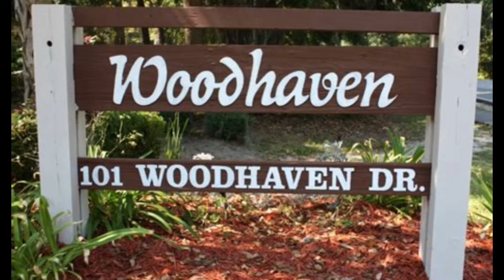Cheap Hilton Head Investment Property - VRBO Hilton Head - Woodhaven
These efficiencies can be short or long term rented. Close to the beach, shops and restaurants, are you thinking of adding an inexpensive rental investment to your portfolio? These might fit!

Doug Delaney, Realtor®, JD, LL.M (Tax)
Senior Real Estate Specialist
Military Relocation Professional
Charter One Realty - Beach Market
2 N.Forest Beach Drive
Hilton Head Island, SC 29928

The South Carolina Lowcountry is a unique area to live and play. Great beaches, people, food and culture. Incredible golf courses and abundant water action. The secret is getting out and that's why everyone is moving here 😀. We would love to have you, too!

WE HAVE MORE TO SEE

I’m old school, so I look forward to meeting you, IN PERSON!